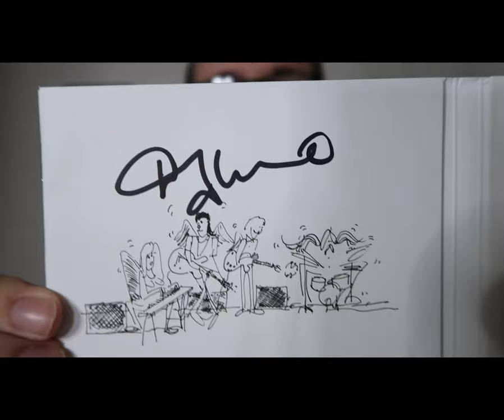Denny Laine February 10 2023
This channel will focus on Paul McCartney, his solo career, and the Beatles solo careers. There will be some slight detours into the group, and also on their contemporaries. There will also be sharing of items from my personal collection. I look forward to suggestions and comments.

Album Rankings Explained:

Essential- A perfect or near perfect album. A+ on the US grading school system scale.

Good to Great- This album may only have a very few weak tracks, maybe 2 to 3. Otherwise a very solid album. B to B+ on the US grading school system scale.

Pick Up Next- it’s an album you want to pick up next for your collection, more middle of the road where half the tracks might be good and half the tracks not quite as great. C to C+ on the US grading school system scale.

Pick Up Last- self-explanatory, this is an album where you would pick it up last for your collection. There still may be 2 to 3 good tracks on the album, but it does not represent the artists strengths as a whole.